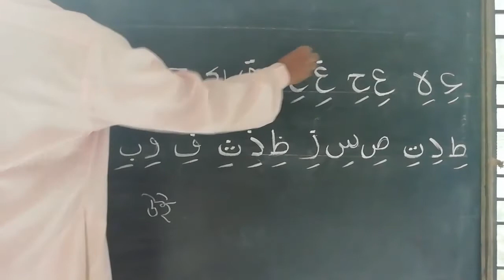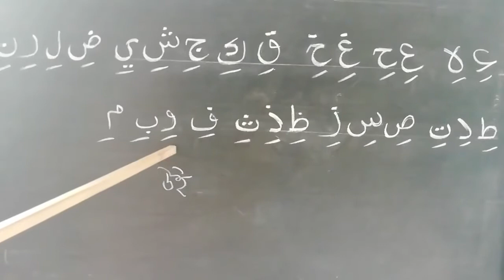zer quran shikkha part 12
akhaney zer alochona kora hoychay. zer ar uccharon banglai roshikar ar  moto hoy. ba zer bi.